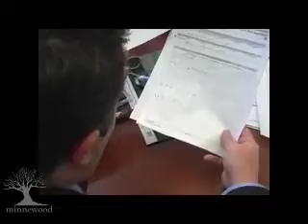Part 2 of Interview with Minnewood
Second part of interview on the making of "Love: A Documentary".